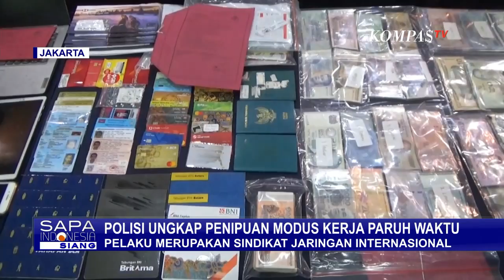Penipuan Jaringan Internasional Modus Kerja Paruh Waktu Terungkap, Kerugian Capai Rp 878 Juta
JAKARTA, KOMPAS.TV - Polisi mengungkap jaringan penipuan internasional dengan modus kerja paruh waktu via daring.

Akibat ulah para tersangka, salah seorang korban mengalami kerugian hingga Rp 878 juta.

3 orang tersangka jaringan penipuan internasional dibekuk Polres Metro Jakarta Timur secara terpisah di kediamannya.

Ketiganya ditangkap usai adanya laporan dari salah satu korban penipuan dengan modus kerja paruh waktu secara daring.

Korban telah melakukan pekerjaannya namun tak kunjung dibayar, bahkan salah seorang korban mengalami kerugian hingga Rp 878 juta.

Sejumlah barang bukti telepon genggam, pecahan lembaran mata uang asing, dan dokumen identitas tersangka turut disita petugas.

Baca Juga Musim Kemarau, Warga Habiskan Waktu Berburu Batu Akik di Sungai Peusangan yang Surut di